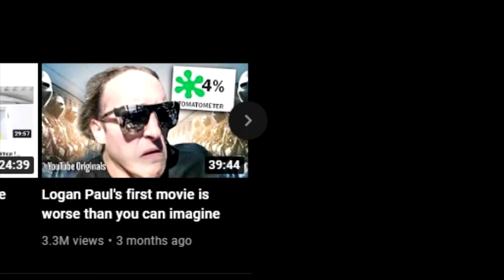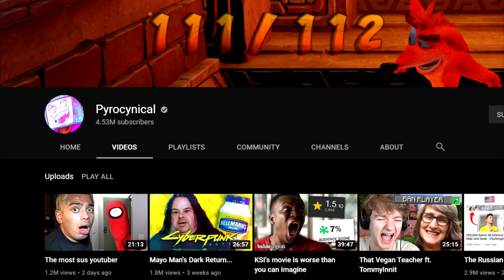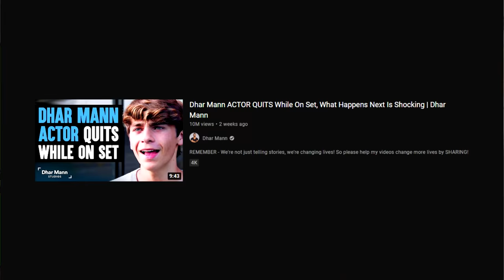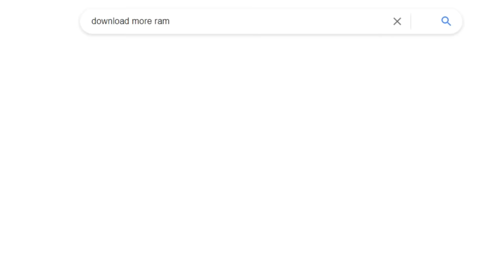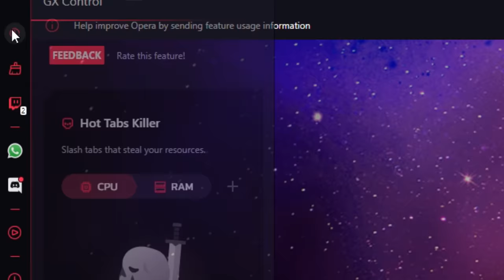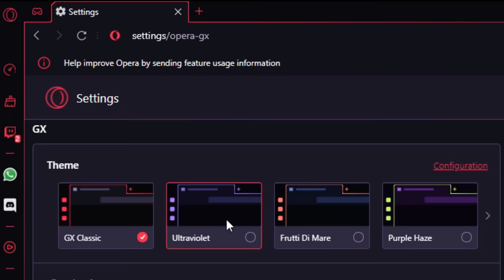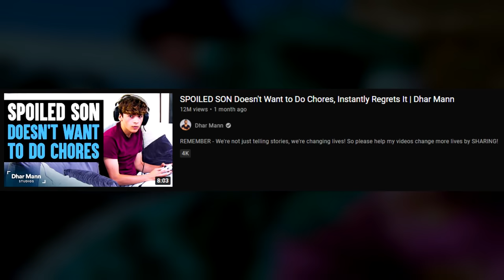Dhar Mann responded to me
We could have been something special, Dhar

BROFIST .